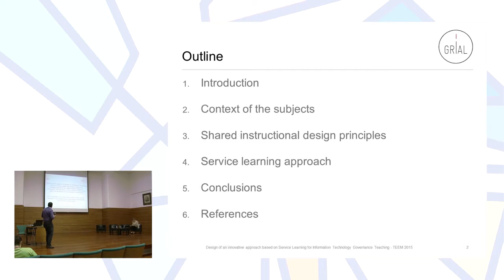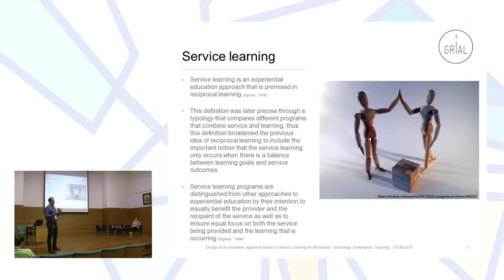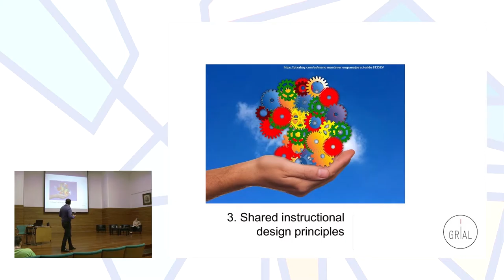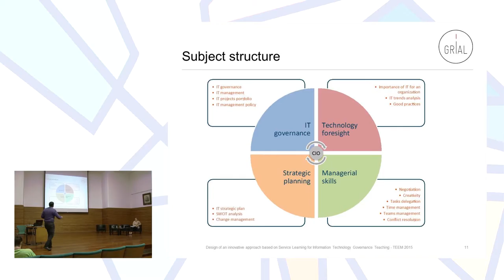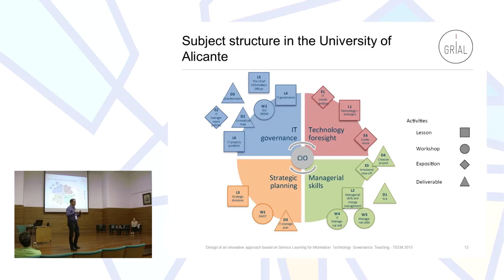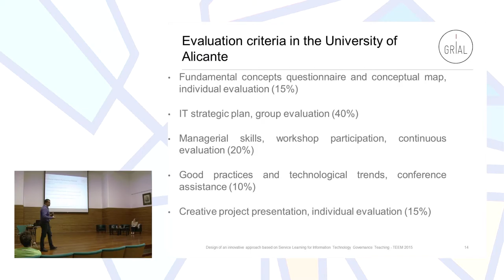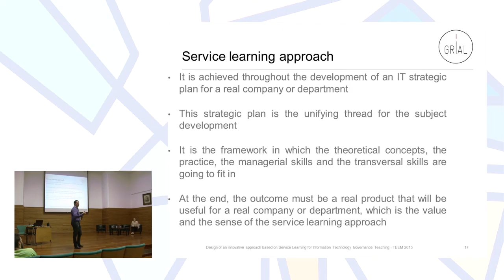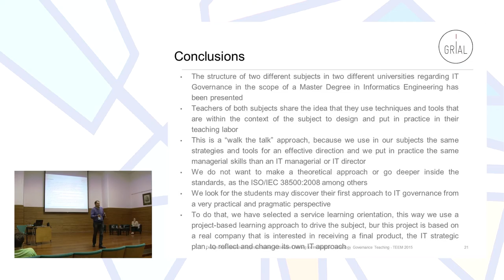Design of an innovative approach based on Service Learning for ...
"Design of an innovative approach based on Service Learning for Information Technology Government Teaching"

Authors: Francisco José García-Peñalvo and Faraón Llorens-Largo